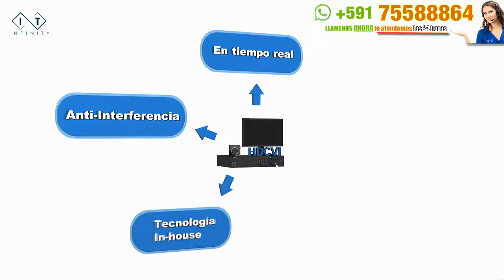Camaras de seguridad bolivia santa cruz - Infinity Soluciones whatsapp +591 76019760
Infinity - Soluciones Ilimitadas a Tu Alcance

Calle Mercado #457 Edificio "Mall Calle 7", Planta Baja, Oficina P-18

Llamar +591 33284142 - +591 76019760 (también whatsapp)

Servicio de reparación de ordenadores · Tienda de informática · Empresa de informática

Infinity 3s Comercialización, es una empresa con centro de operaciones en la ciudad de Santa Cruz desde donde atiende a toda Bolivia enfocando sus actividades en cuatro pilares fundamentales: Atención personalizada, proveer tecnología informática de punta, integrar soluciones, asesorar estratégicamente a través de una unidad técnica calificada y certificada, para brindar soluciones empresariales.

Nuestra Misión, es crear soluciones tecnológicas a tu medida caracterizadas por su innovación, planificación y calidad que permitan a nuestros clientes mejorar sus procesos de negocio reduciéndoles sus costos y maximizando sus beneficios.